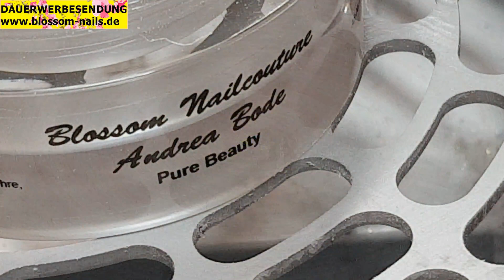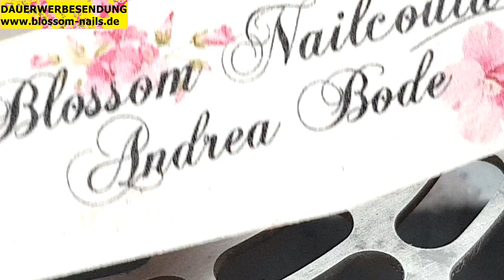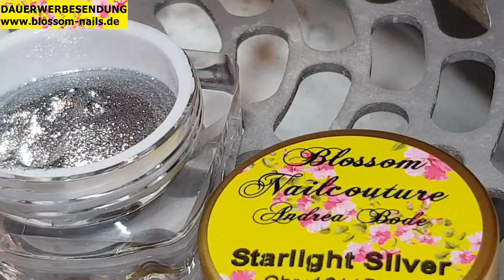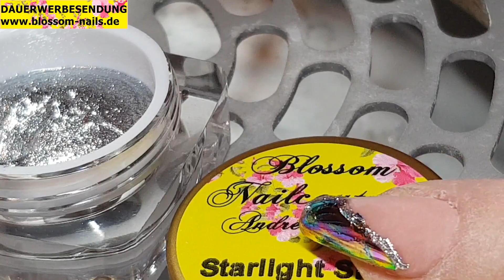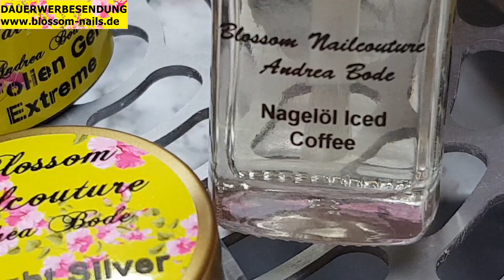Schnelle Modellage mit dem Pure Beauty + Oil Marble Transfer Folien Design